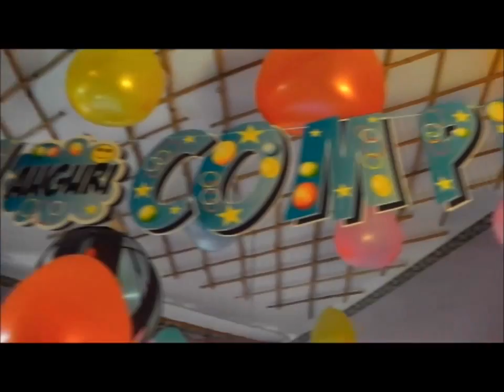VLOG.ГОТОВЛЮСЬ К ДНЮ РОЖДЕНЬЯ!!!